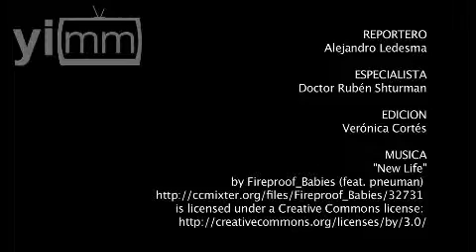¿Qué vicio mata 165 mexicanos al día?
Realización Alejandro Ledesma / Lamentablemente en México cerca de 15 millones de personas son adictas al cigarro. Lo peor es que día con día este vicio mata a 165 mexicanos. Evita estar en la lista mortal  y pon un hasta aquí a tu adicción.